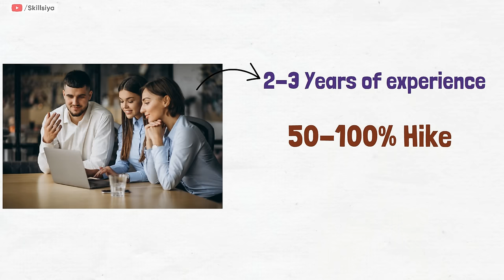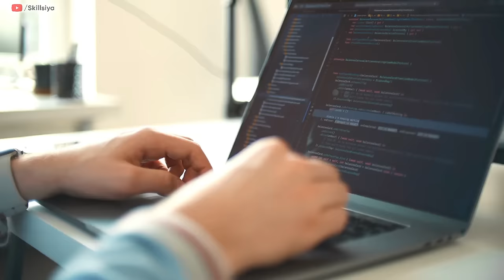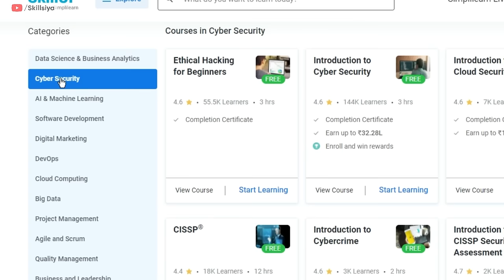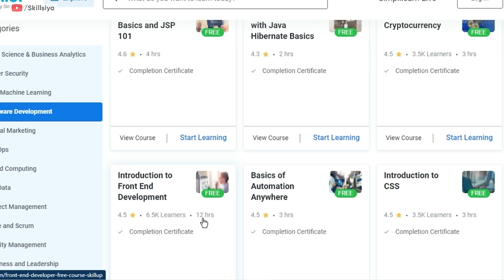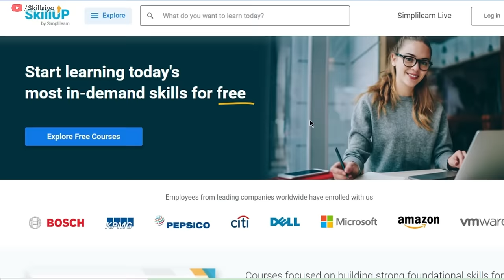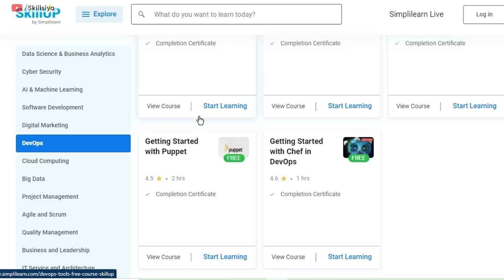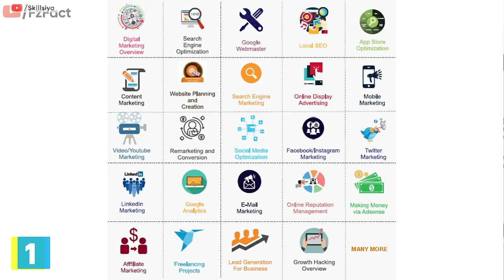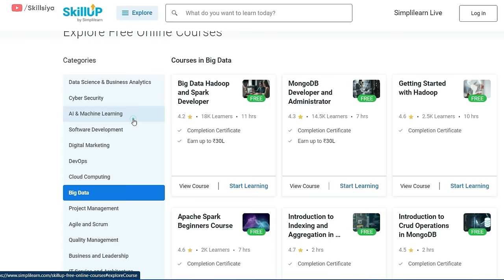ये 7 IT Skills जीवन बदल देंगीं | Learn with Free Courses | In-demand Computer Courses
Learn 7 most in-demand IT skills for Free, get a free certificate, best computer courses for everyone.

Know the top 7 in-demand IT skills and grow your career in 2022. This video will help you understand the top 7 free IT certification courses for 2022. Learn the most in-demand skills in 2022 for free on SkillUp. You will look at the 7 best free courses from SkillUp by Simplilearn. SkillUp platform provides over 100+ free certification courses in different in-demand technologies for free. You can learn over 600+ in-demand skills for free that will make you job-ready. You can enroll in technologies such as Cyber Security, Web Development, Machine learning, DevOps, Digital Marketing, and more. All the courses are self-paced video lessons with 90 days of course access that you can learn at your own pace and convenience. Please signup to the SkillUp page now, and give your career a new shape.

Tally ERP9: Become a Tally Expert Course in Hindi

Top 21 Free Courses on MS Excel

Join My Telegram Channel To Get Lots of Free Courses | Webinar | Pdf | Useful Career Related Articles

💻Dell Inspiron 3501
🎙Blue SnowBall mic
🎧JBL T460BT II Headphone
🖱 Logitech mouse

3 Books You Should Read
📈Psychology of Money
🎯Think and Grow rich
🔑Lok Vyavhar